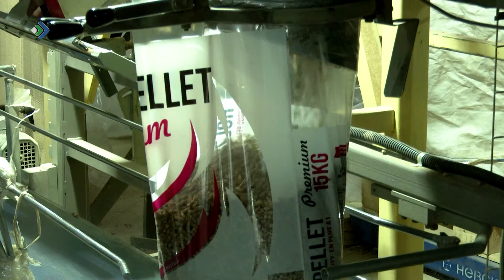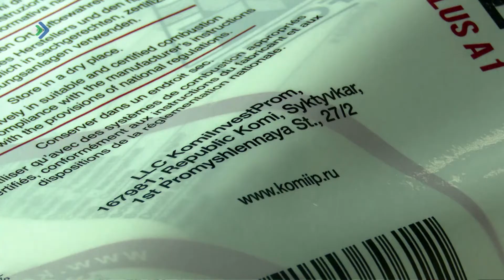В Усть-Куломе развиваются новые лесоперерабатывающие производства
В Усть-Куломе развиваются новые лесоперерабатывающие производства, благодаря государственной поддержке и участию в инвестроектах предприниматели открывают новые цеха и создают рабочие места. Объемы готовой продукции растут,  расширяются рынки сбыта.